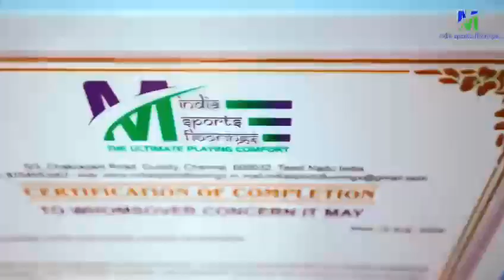Badminton court Synthetic flooring by India Sports Flooring |Badminton Synthetic Flooring in Chennai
This is a video of ISF's synthetic flooring project at Crest Badminton Academy, Chennai.
Good flooring helps minimize the impact on the knees while playing, thereby help prevent injuries. It also provides a good grip for court movement.

India Sports Floorings specialises in badminton synthetic court flooring.

Indoor Badminton Court Construction single court to 14 courts done by ISF around India.

for Badminton Court construction,Badminton Wooden Flooring and Synthetic Flooring.
Tamil Nadu:
Badminton full Construction and Fabrication in Tamilnadu
Badminton full Construction and Fabrication in India
Badminton full Construction and Fabrication in Chennai
Badminton Flooring in Chennai
Badminton Wooden Flooring in Chennai
Badminton Synthetic Flooring in Chennai
Badminton full Construction and Fabrication in Madurai
Badminton Flooring in Madurai
Badminton Wooden Flooring in Madurai
Badminton Synthetic Flooring in Madurai
Badminton full Construction and Fabrication in Salem
Badminton Flooring in Salem
Badminton Wooden Flooring in Salem
Badminton Synthetic Flooring in Salem
Badminton full Construction and Fabrication in Trichy
Badminton Flooring in Trichy
Badminton Wooden Flooring in Trichy
Badminton Synthetic Flooring in Trichy
Badminton full Construction and Fabrication in Coimbatore
Badminton Flooring in Coimbatore
Badminton Wooden Flooring in Coimbatore
Badminton Synthetic Flooring in Coimbatore
Badminton full Construction and Fabrication in Erode
Badminton Flooring in Erode
Badminton Wooden Flooring in Erode
Badminton Synthetic Flooring in Erode
Badminton full Construction and Fabrication in Vellore
Badminton Flooring in Vellore
Badminton Wooden Flooring in Vellore
Badminton Synthetic Flooring in Vellore
Badminton full Construction and Fabrication in Kanniyakumari
Badminton Flooring in Kanniyakumari
Badminton Wooden Flooring in Kanniyakumari
Badminton Synthetic Flooring in Kanniyakumari
Badminton full Construction and Fabrication in DINDIGUL
Badminton Flooring in Dindigul
Badminton Wooden Flooring in Dindigul
Badminton Synthetic Flooring in Dindigul
Badminton full Construction and Fabrication in Villupuram
Badminton Flooring in Villupuram
Badminton Wooden Flooring in Villupuram
Badminton Synthetic Flooring in Villupuram
Badminton full Construction and Fabrication in Thirunelveli
Badminton Flooring in Thirunelveli
Badminton Wooden Flooring in Thirunelveli
Badminton Synthetic Flooring in Thirunelveli
Badminton full Construction and Fabrication in Perambalur
Badminton Flooring in Perambalur
Badminton Wooden Flooring in Perambalur
Badminton Synthetic Flooring in Perambalur
Badminton full Construction and Fabrication in Thoothukudi
Badminton Flooring in Thoothukudi
Badminton Wooden Flooring in Thoothukudi
Badminton Synthetic Flooring in Thoothukudi
Badminton full Construction and Fabrication in Telungana
Badminton Flooring in Teleungana
Badminton Wooden Flooring in Telungana
Badminton Synthetic Flooring in Telungana
Badminton full Construction and Fabrication in Hyderabad
Badminton Flooring in Hyderabad
Badminton Wooden Flooring in Hyderabad
Badminton Synthetic Flooring in Hyderabad
Badminton full Construction and Fabrication in Kerlala
Badminton Flooring in Kerala
Badminton Wooden Flooring in Kerala
Badminton Synthetic Flooring in Kerala
Badminton full Construction and Fabrication in Thiruvanathapuram, Thrissur, Wayanad, Kollam,
Kochin, Palakad, Kozhikode,
Badminton Flooring in Thiruvanathapuram, Thrissur, Wayanad, Kollam,
Kochin, Palakad, Kozhikode,
Badminton Wooden Flooring in Thiruvanathapuram, Thrissur, Wayanad, Kollam,
Kochin, Palakad, Kozhikode,
Badminton Synthetic Flooring in Thiruvanathapuram, Thrissur, Wayanad, Kollam,
Kochin, Palakad, Kozhikode,
Badminton full Construction and Fabrication in Andhra pradesh
Badminton Flooring in Andhra Pradesh
Badminton Wooden Flooring in  Andhra Pradesh
Badminton Synthetic Flooring in Andhra Pradesh
Badminton full Construction and Fabrication in Visakhapatnam, Vijayawada, Guntur, Nellore,
Ongole, Kadapa, Kakinada, Rajahumundry, Tirupathi, Kurnool, Anantapur.